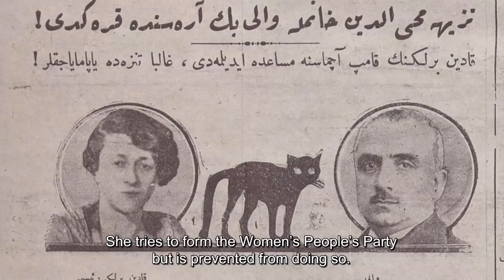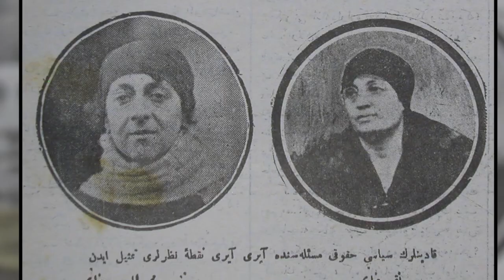The Sin of Being a Woman - Trailer 2 / Kadın Olmanın Günahı - Fragman 2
The Sin of Being a Woman is the story of a brave woman who fought an uphill battle against prejudice, convention and authority. The film resurrects and honours the memory of Nezihe Muhiddin, who successfully fought for women's right to vote in Turkey. It tells the story of an individual that the establishment has erased from the history books because her legacy reveals inconvenient truths.

The film is an important work because it touches on historical issues which are still relevant today. The documentary is unique and admittedly controversial, particularly in Turkey where traditional attitudes still largely dominate society.